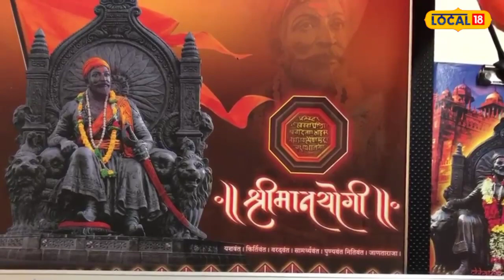Jalna News : 9 वर्षांचा बालशाहीर गातोय शिवरायांचा पोवाडा, ऐकूण येईल अंगावर शहारा, Video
नारायण काळे, प्रतिनिधी

जालना, 17 जून :  आपल्या राज्याला शाहिरी ची मोठी परंपरा लाभली आहे. रामानंद उगले, बाबासाहेब देशमुख यांच्यासारखे शाहीर आपल्या कानाना त्यांच्या पहाडी आवाजाने मंत्रमुग्ध करतात. त्याच परंपरेला पुढे नेत जालना शहरातील शिवराज बरसाले हा बाल शाहीर छत्रपती शिवाजी महाराजांच्या पोवड्यांचे उत्तम सादरीकरण करून लक्ष वेधून घेतोय. शिवराजन शाहीर होण्याचा आगळावेगळा मार्ग का निवडला? छत्रपती शिवरायांच्या विचारांचे संस्कार त्याच्या बालमनावर कुणी घडवून आणले? हे पाहूया
कशी झाली सुरूवात?
जालना शहरातील मुक्तेश्वरद्वार परिसरात राहणारे बरसाले कुटुंब मूळचे घनसावंगी तालुक्यातील अंतर वाली या गावचे. शिवराज याचे वडील शिक्षक आहेत. विद्यार्थ्यांना शिकवताना त्यांना स्वतः ला देखील छत्रपती शिवाजी महाराजांच्या पोवाडे, गाणी ऐकण्याचा छंद आहे. ते लग्नसमारंभात शिवराय यांनी आरती आणि शिवगर्जना म्हणायचे. त्यांच्या सोबत असलेल्या शिवराज यांच्यावर देखील हेच संस्कार रुजत गेले.

कुठलेही क्लास न लावता व संगीताचे शिक्षण न घेता शिवराज पोवड्याचे उत्तम सादरीकरण करतोय. त्याच्या या छंदाला आई वडिलांचा देखील पाठिंबा आहे. शहरात होणाऱ्या वेगवेगळ्या सांस्कृतिक कार्यक्रमात ते त्याला घेऊन जातात. या ठिकाणी संधी मिळाल्यास तो आपले सादरीकरण करतो. अंगावर शहारे आणणारे पोवाडे सादर करणाऱ्या शिवराज याला भविष्यात मोठा शिवशाहीर होण्याची इच्छा आहे.
जालन्यातील या मंदिरात रॅाक बॅंड स्टाईल शिवभजन, हा Video पाहून तुम्ही व्हाल तल्लीन
'शिवराजला वयाच्या पाचव्या वर्षापासून शिवरायांचे पोवाडे गाण्याची आवड लागली. मला स्वतः ला देखील संभाजी महाराज, शिवाजी महाराज आणि मासाहेब जिजाऊ याचे गीते ऐकण्याची आवड आहे. मोबाईलवरच तो पोवाडे ऐकून गायला लागला. माझ्याकडून होईल तेवढं मार्गदर्शन करण्याचा प्रयत्न मी केला. आज तो चांगल्या पध्दतीने महाराजांचे विचार लोकांपर्यंत पोचवत आहे याचा आनंद आहे,' अशी भावना शिवराजचे वडील गोपीचंद बरसाले यांनी सांगितले.,shivrajbarsalejalna| balshair| chhatrapatishivajimaharaj| chhatrapatishivajimaharajpovada| jalnanews| local18| news18lokmat| marathi news